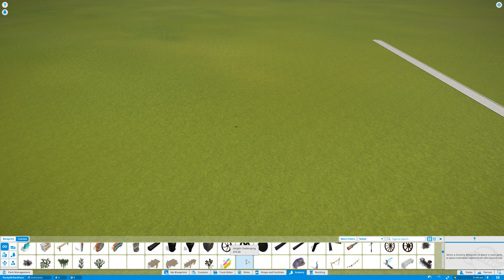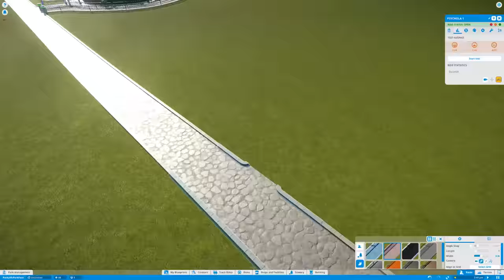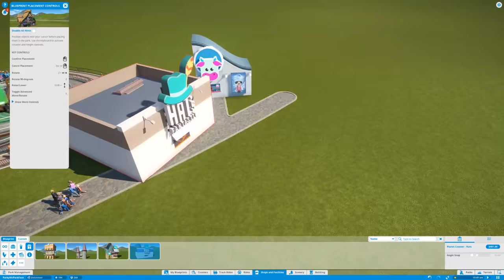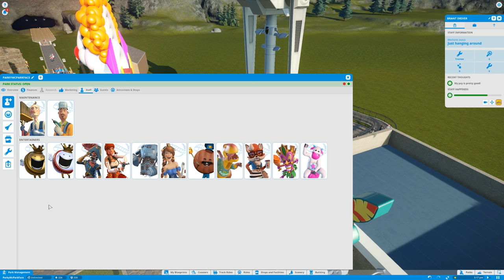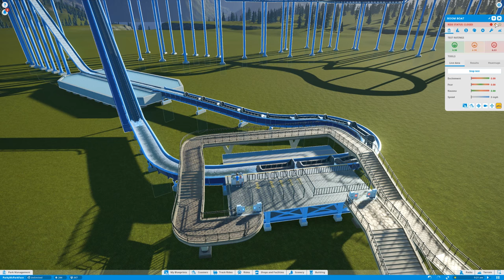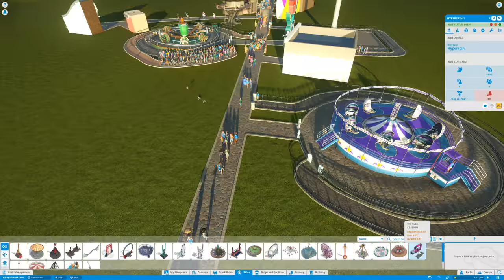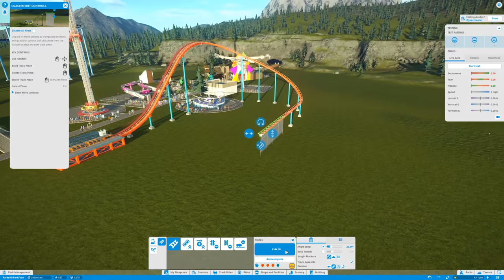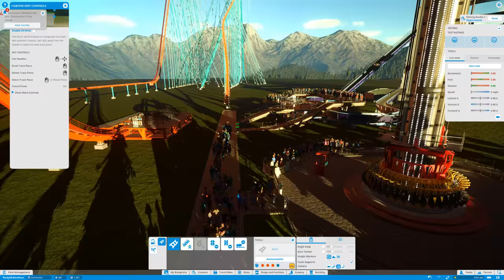Planet Coaster - When Humans Fly! - Roller Coaster Derailment & Park Fun! - Planet Coaster Beta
Welcome back to another episode of Planet Coaster! Finally the Planet Coaster Beta has come out and I thought it would be fun to just simply check out a few things that they have added. The biggest update for me is the  addition to Roller Coaster derailment now so I thought it would be fun to try and replicate the Planet Coaster trailer and crash into a whole park of people!